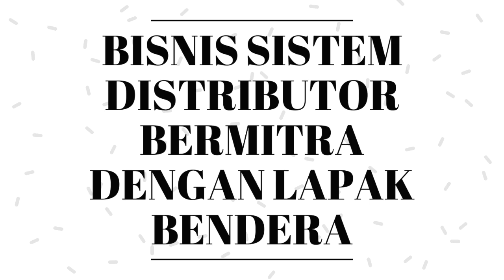BISNIS DISTIBUTOR !!!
1. Net MARGIN 100 %
2. suport sistem promosi digital marketing
3.tidak usah memikirkan buget/biaya marketing
4.tidak usah memikirkan konsep marketing strategy